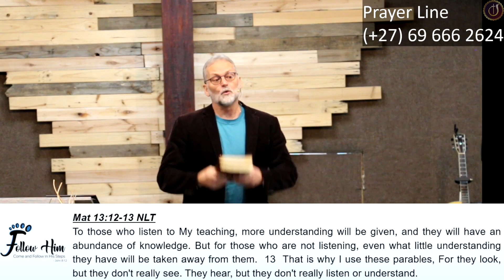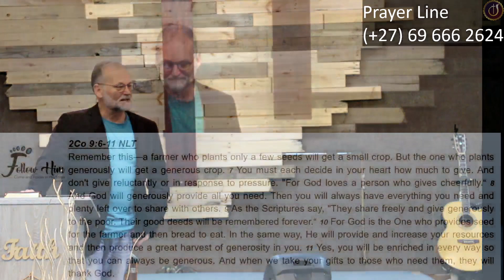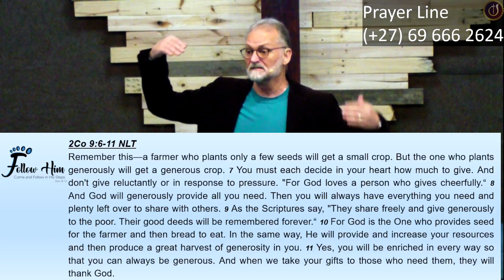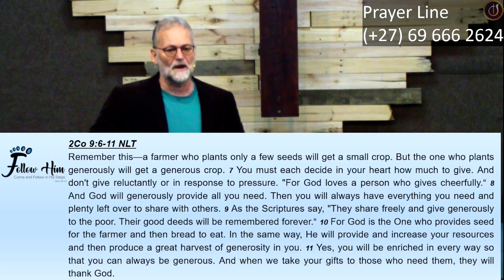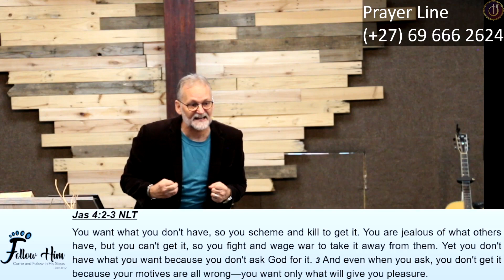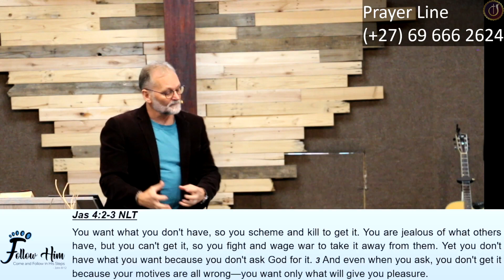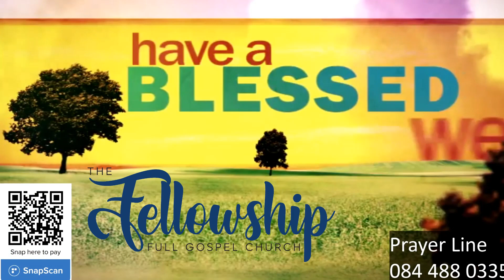21 Jan 2024 - Discipleship - Me being Me...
= Fruitfulness it's all waiting for you on the other side of testing!
= Are we ready to let Go!!! = To surrender my all to Him…

= We must understand that we are already blessed….
Think of your life = look at what the Lord has done…   = And I have eternal Life!

= But we often ask, “Lord bless me and bless me indeed now!”
I can do so much if I the Lord blessed me this way!!!

 More increase – promotion… Up the ladder!

You may see an increase in your responsibilities…
= remember this is more about responsibility than it is reward!
= because when God blesses you - it’s so you can bless others…

Lord what are You showing me…
= How do you treat what God has already entrusted to you?!
= Do we give your best or are we waiting for the ideal situation in the future… then I can...
God get me there!  = That is when I will be ready – Not Now!

= Excellence is not having the best of everything - Excellence is doing the best with everything.

You can contribute to the ministry in the following ways:
Bank Transfer
ABSA Bank - South Africa
Cheque account
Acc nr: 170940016